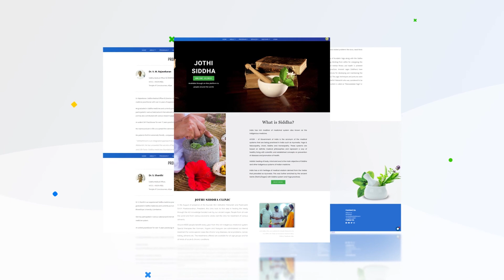SKY Yoga நித்ய ஆரோக்கியம்-உடலுக்கும் மனதுக்கும் | வேதாத்திரி மகரிஷியின் Nithya Aarogyam 12 Oct